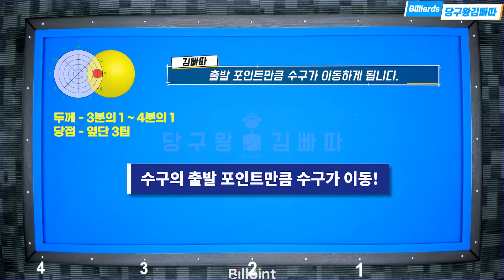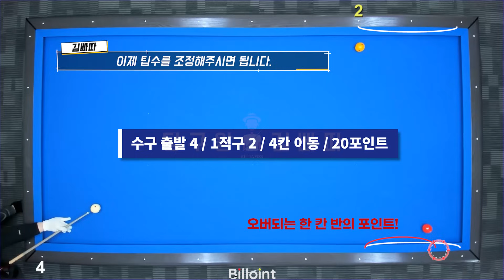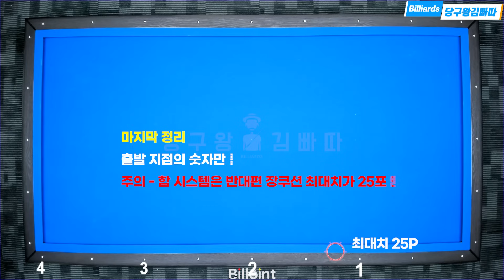당구 비껴치기 이제 더하기 빼기만 하시면 득점입니다! [당구왕김빠따] 진짜 쉬울걸요?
이제 합 1,2,3,4,5,6,7 을 사용해서 비껴치기를 완벽하게 마스터하세요!
생각보다 쉬운데 연습을 충분히 하셔야합니당!
궁금한신 배치나 예술구 게임중에서의 난구!
배치를 보내주시면 최대한 풀어보겠습니다!